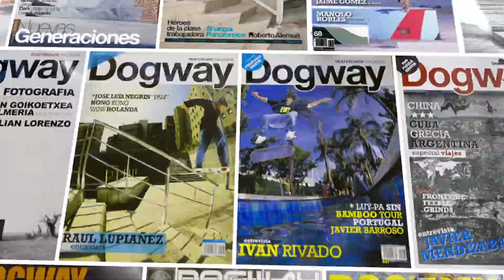20 años de skateboarding x Dogway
Te ofrecemos 20 años de skateboarding nacional a través de un clip que resume los proyectos audiovisuales de Dogway Skateboard Magazine​.